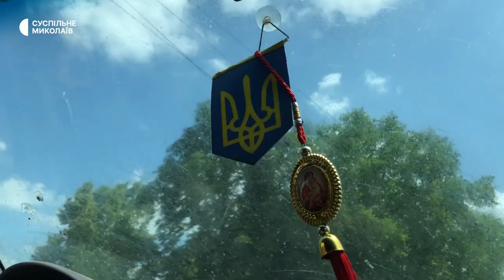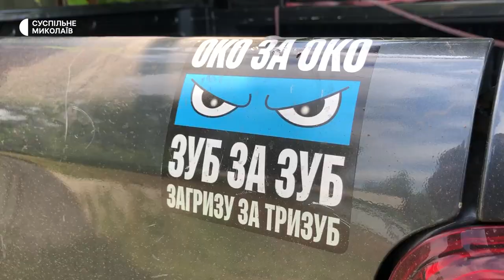Боєць із Миколаєва про ситуацію на Бахмутському напрямку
Військовослужбовець з Миколаєва на псевдо "Сова" на початку повномасштабного вторгнення Російської Федерації на територію України перебував за кордоном. У лютому 2022 року повернувся на Батьківщину і став до лав Збройних сил. Станом на червень 2023 року він воює на Бахмутському напрямку.